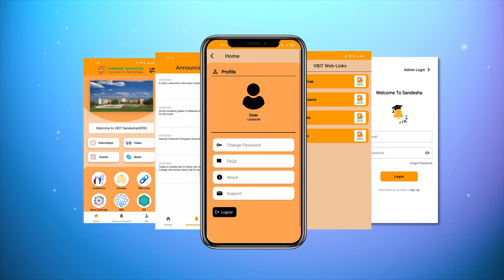Sandesha - Stay Updated with all the announcements through our all new app | CollegeApp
Sandesha - Stay Updated with all the announcements through our all new app!

Welcome to Sandesha, the official announcement app for VBIT! 📲

Stay informed and never miss out on important updates, whether it’s about:

- 🚀 Internship Opportunities
- 🎓 Placements Information
- 🗣️ Club Activities
- 📢 College News & Announcements
- 📄 Circulars and Events

Sandesha ensures that you get timely notifications right on your phone, keeping you connected to everything happening on campus. It’s the perfect tool for VBIT students to stay on top of their academic and extracurricular activities.